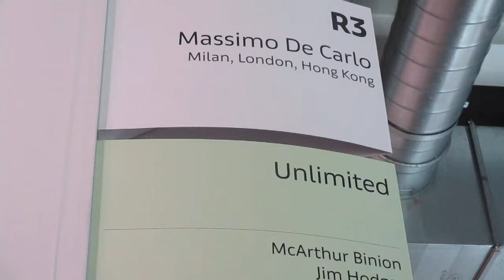Massimo De Carlo (Milano) - Art Basel 2018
La galleria massimo De Carlo di Milano presenta gli artisti Paul Chan,Günter Forg,Gelitin,Carsten Höller,Bertrand Lavier,Paola Pivi,Robert Pruitt,Olivier Mosset,Jim HodgesRudolf Stingel e McArthur Binion ad Art Basel 2018.